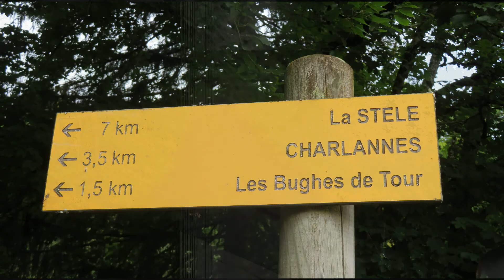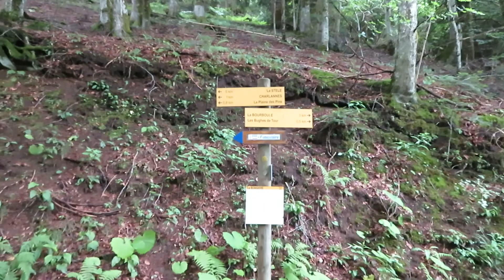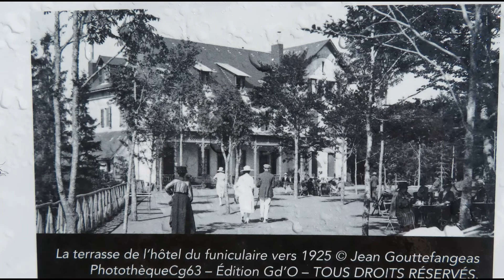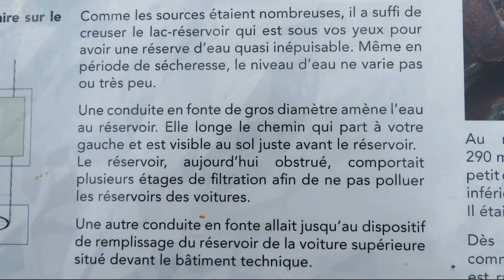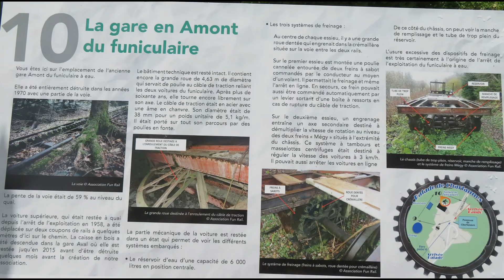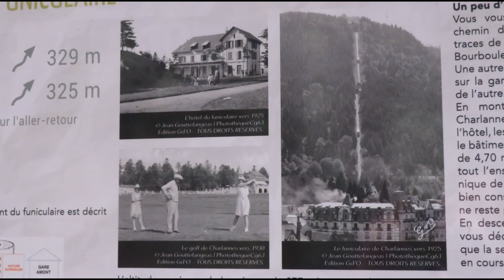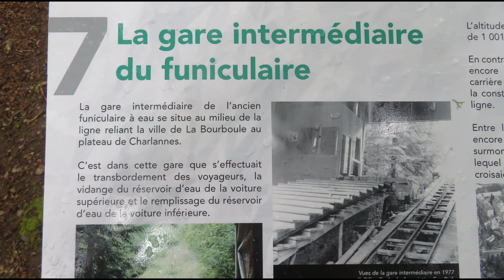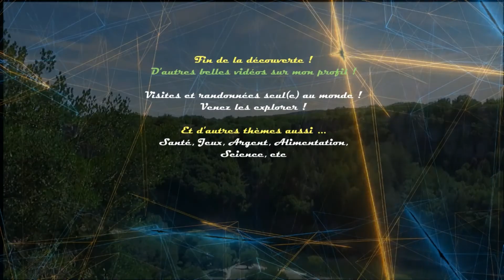La Bourboule ✔️✔ Funiculaire & Roche des fées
Merciiiiii !

... Versailles, Vosges, Pays Basque, Marseille, Hauts-de-France, Normandie, Loteries FDJ, Ardèche, Aveyron (Grands Causses), Aix-en-Provence, Chaîne des Puys.